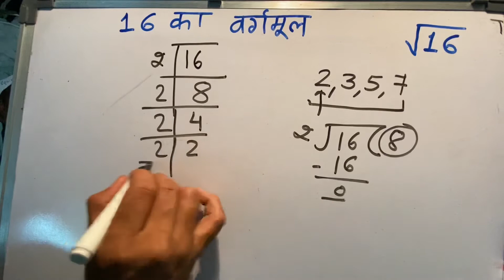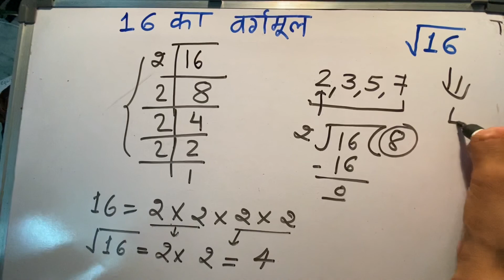16 का वर्गमूल | Square root of 16 in Hindi